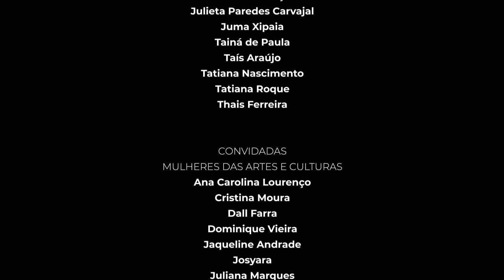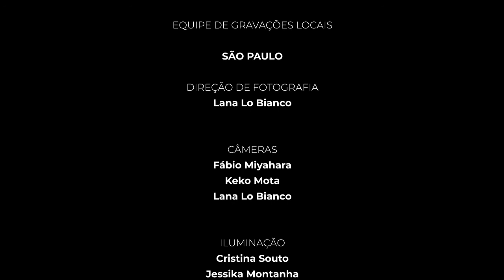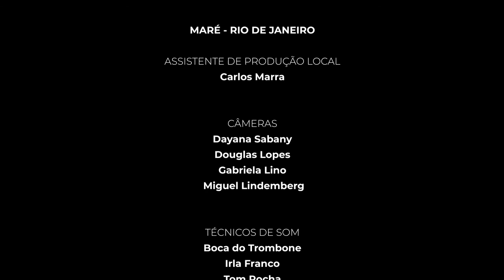Festival WOW Online | Relações entre o "fim do mundo que conhecemos”, e as políticas de restituição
Que relações podem ser tecidas entre o "fim do mundo como o conhecemos", como sugere Denise Ferreira da Silva e as políticas de restituição étnico-racial e de gênero reivindicadas por Fátima Lima?

FICHA TÉCNICA

CURADORIA E DIREÇÃO
Eliana Sousa Silva
Jude Kelly

COORDENAÇÃO GERAL
Geisa Lino
Maïra Gabriel

PESQUISA
João A. Sousa e Silva

CONVIDADAS
MULHERES EM DIÁLOGO
Andreza Jorge
Benny Briolly
Conceição Evaristo
Denise Ferreira da Silva
Eliane Brum
Fátima Lima
Geni Núñez
Jota Mombaça
Julieta Paredes Carvajal
Juma Xipaia
Tainá de Paula
Taís Araújo
Tatiana Nascimento
Tatiana Roque
Thais Ferreira

MULHERES DAS ARTES E CULTURAS
CONVIDADAS
Ana Carolina Lourenço
Cristina Moura
Dall Farra
Dominique Vieira
Jaqueline Andrade
Josyara
Juliana Marques
Linn da Quebrada
Mariana Lima
MC Martina
Nina da Hora
Ryane Leão
Taís Amordivino
Taís Araújo

COLETIVA MARÉ DE NÓS (WOWZEIRAS)
Ana Clara Alves
Julie Oliveira
Lorena Froz
Luana Bezerra
Rayanne Felix
Stefany Silva

PARTICIPAÇÕES ESPECIAIS
Joelma Sousa
Pâmela Carvalho
Mariana Aleixo

Geisa Lino

PRODUÇÃO
Bia Policicchio

DIREÇÃO AUDIOVISUAL
Drika de Oliveira

CAPTAÇÃO DE VIDEOCHAMADAS
Bia Policicchio
Drika de Oliveira
Geisa Lino

 DIREÇÃO DE EDIÇÃO
Nicholas Andueza
Drika de Oliveira

EDIÇÃO
Felipe Carvalho
Juliana Ludolf
Lana Lo Bianco

Carol Nascimento

 FINALIZAÇÃO
Nicholas Andueza

PRODUÇÃO DOS CONVITES | DIÁLOGOS
Automatica Produtora

PRODUÇÃO WOW LONDRES
Renata Peppl

GESTORA FINANCEIRA
Cláudia Simone

DESIGNERS
Amapola Rios
Bruna Montuori
Juh Barbosa

Luciana Bento

Ana Clara Alves
Ana Paula Souza

EQUIPE DE GRAVAÇÕES LOCAIS

SÃO PAULO

Lana Lo Bianco

C MERAS
Fábio Miyahara
Keko Mota
Lana Lo Bianco

ILUMINAÇÃO
Cristina Souto
Jessika Montanha

Maurício Caetano

MIXAGEM
Thomas Harres

Paloma Mecozzi

PRODUÇÃO DE ARTE E OBJETOS
Tatiana Curto

ASSISTENTE DE PRODUÇÃO DE OBJETOS
Carol Kern

CONTRA REGRA
Fernanda Frate

agradecimento especial da equipe de arte à Dandara Hahn

STAND IN
Betinho
Maurício Caetano

LOCAÇÃO
Estúdio Traquitana

TRANSPORTE
Richard Rodrigues

EQUIPAMENTOS DE LUZ
Electrica Cinema e Vídeo

MARÉ - RIO DE JANEIRO
ASSISTENTE DE PRODUÇÃO LOCAL
Carlos Marra

C MERAS
Dayana Sabany
Douglas Lopes
Gabriela Lino
 Miguel Lindemberg

Boca do Trombone
Irla Franco
Tom Rocha

TÉCNICO DE TRANSMISSÃO
Carlos Shizuka

COORDENAÇÃO TÉCNICA
Julio Lobato

EQUIPAMENTOS
Boca do Trombone

TRANSMISSÃO AO VIVO WOW RIO 2020
Dunas Filmes

OPERADOR DE STREAMING
Felipe Carvalho

ASSISTENTE
Bárbara Dantas

AGRADECIMENTOS

Juliana Melo
Ludmilla Lis
Mayara Donária
Silken Handford-Perronnet
Silvana Ramalhete
Thiago Felix